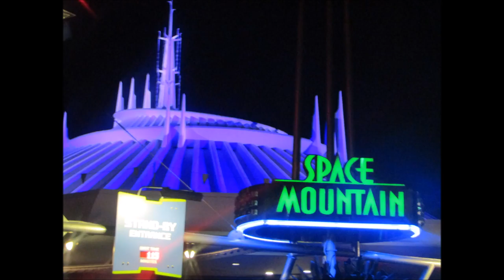Disneyworld/Florida Trip 2017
whilst on holiday in florida I took loads of videos and photos so decided to make this video as a memory to look back on :) all photos and videos taken are my own apart from the Disney photo pass ones. ;)